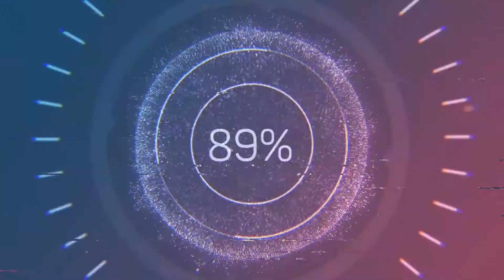THE MOLE | MAFIA DEFINITIVE EDITION PART 8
WELCOME TO MY WALKTHROUGH OF MAFIA DEFINITIVE EDITION. JOIN ME AS I WALK THE STREETS OF 1930S LOST HAVEN AS TOMMY ANGELO. A TAXI DRIVER TURN MOBSTER WITHIN THE SALIERI CRIME FAMILY. THIS IS MY FIRST TIME WITNESSING THE STORY AS I HAD NOT PLAYED THE ORIGINAL VERSION. SO GRAB YOUR FEDORAS, CIGAR, AND TOMMY GUN BECAUSE IT'S GOING TO BE A LONG RIDE.